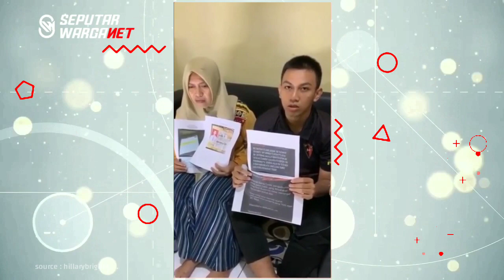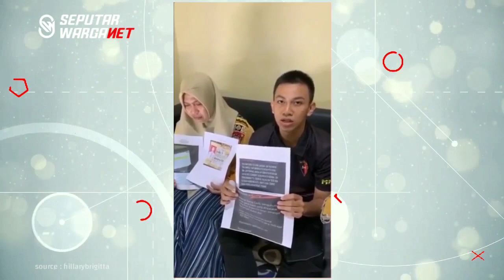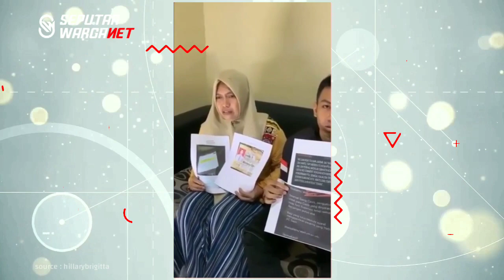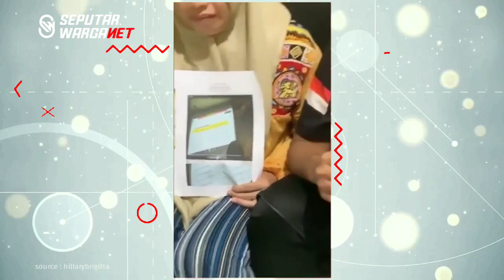Sudah lulus terpilih ranking 35 tapi gagal berangkat pendidikan namanya diganti oleh orang lain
Viral seorang pemuda yang meminta kembali hak nya karena sudah lulus ranking 35 tapi gagal berangkat pelatihan polisi karena namanya diganti oleh nama orang lain yang sudah gagal.